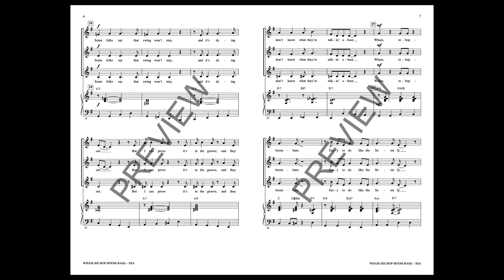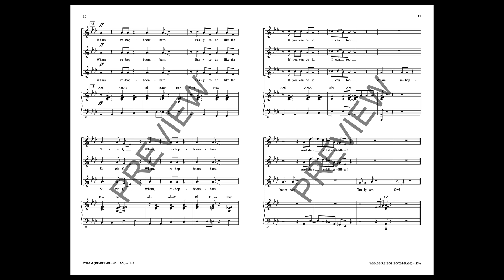Wham (Re-Bop-Boom-Bam) (SSA Choir) - Arranged by Roger Emerson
There's nothing like the refined, ageless cool of a swing classic. “Wham (Re-Bop-Boom-Bam)” is about as “hep” as it gets, with a catchy melody and colorful lyrics that offer a snapshot of the era's finest musical slang. Roger Emerson's arrangement is patterned after the 1939 version by Mildred Bailey (as featured in the TV series Lessons in Chemistry), reflecting its tight jazzy harmonies and snappy syncopated rhythms.